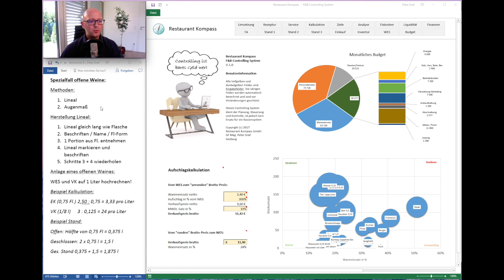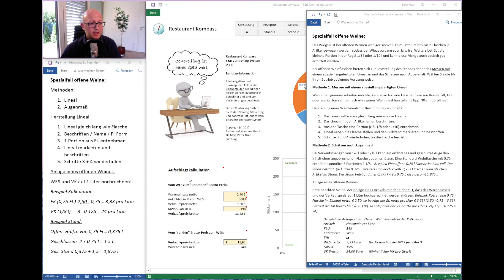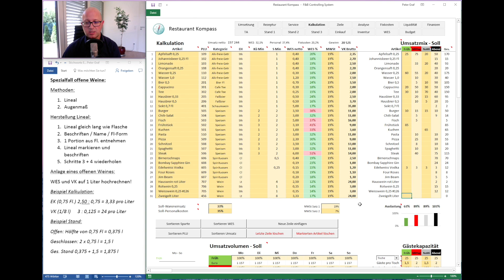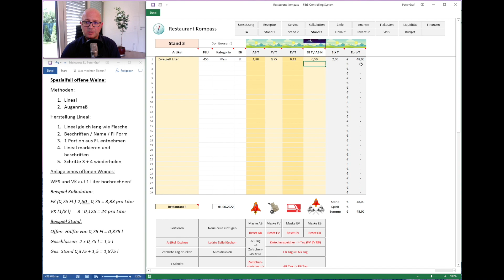RKV22 F&B Controlling System - Standkontrolle Offener Wein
Restaurant Kompass (RK) ist ein in der Praxis entstandenes F&B Controlling System, das aus Software, Handbuch und Videokurs besteht.

RK kann grundsätzlich in jedem Gastronomiebetrieb eingesetzt werden. Die 3 Hauptfunktionen sind:
1. Kontrolle der Abrechnung
2. Kalkulation der Preise
3. Planung des Erfolges

Warenschwund durch Verschwendung, Verderb und Diebstahl verursacht in der Gastronomie einen Schaden von etwa 20% vom Umsatz.

Mit RK können Sie Ihre Mitarbeiter mit Zielen führen, den Wareneinsatz senken und Ihren Gewinn steigern.

Das Handbuch und weitere Infos finden Sie auf unserer Webseite Das Handbuch samt einer Lizenz für die Software Restaurant Kompass können Sie hier auf Amazon erwerben